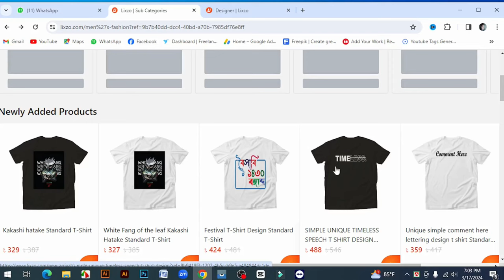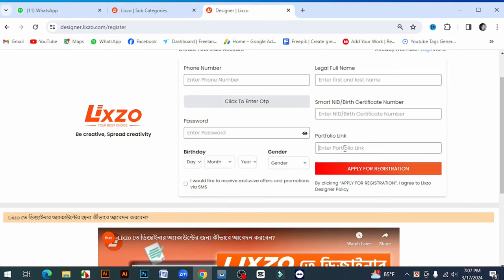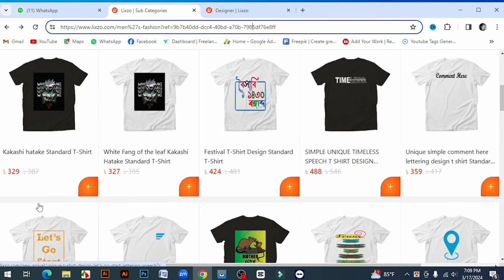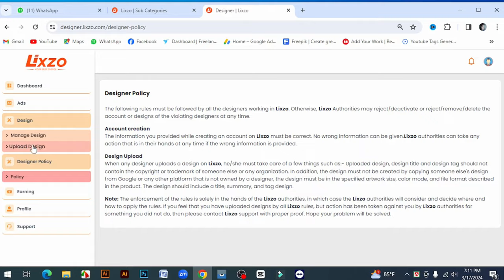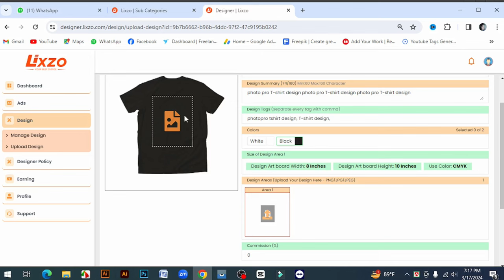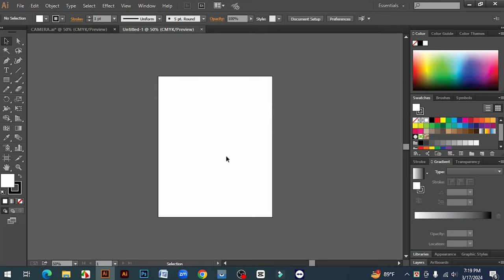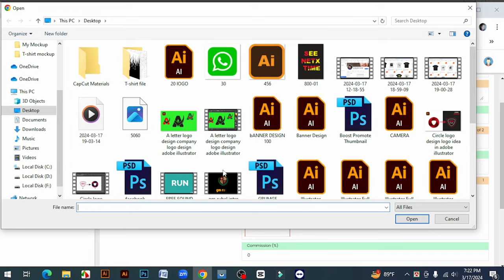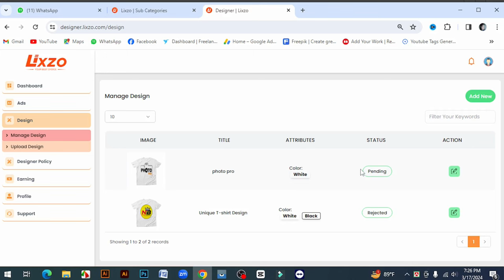টি শার্ট ডিজাইন আপলোড করে প্রতি মাসে ইনকাম করুন 20 হাজার টাকা lixzo.com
illustrator 2023 bangla
graphic design
gradient background design in illustrator
illustrator tutorial 2024
adobe illustrator
illustrator tutorial
adobe illustrato tutorials graphic design
illustrato bangla tutorial
gfx people
adobe illustrator full course
adobe ilustrator bangla tutorial 2023
adobe illustrator course
illustrator
illustrator all tools
graphic design
modern logo
freelancing course
freelancing